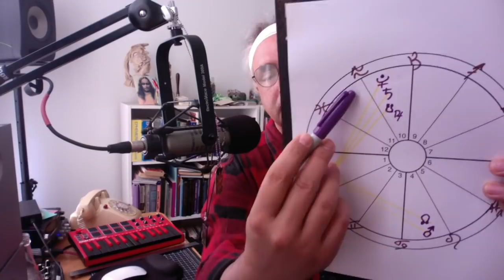Planet Waves TV for June 7, 2019 by Eric Francis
Here's the new Planet Waves TV, about Mars opposing the Saturn-Pluto conjunction this week and up through the summer solstice.